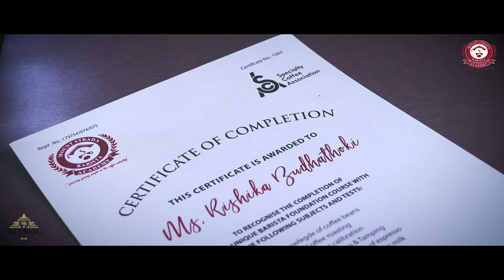Coffee Academy Promo Video | Karmesh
Mount Strada Barista is specialty Coffee Association(SCA) Certified Professional Baristas that provides cutting edge, practical knowledge and hands on training to help your career in Specialty Coffee